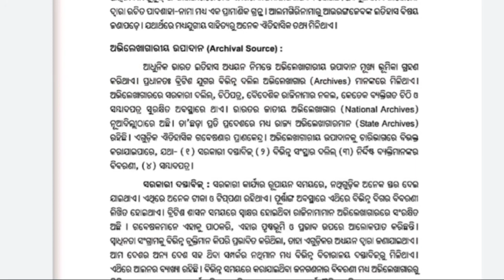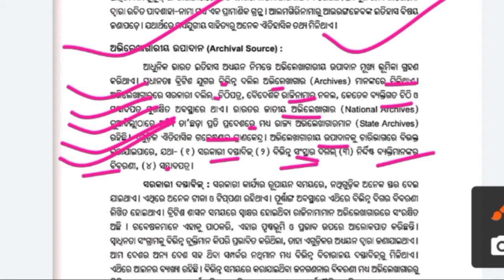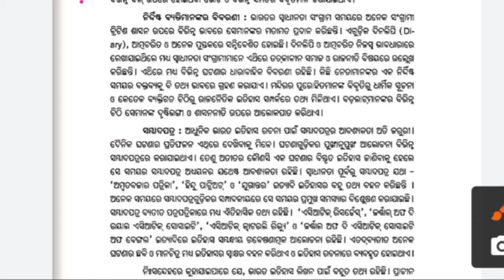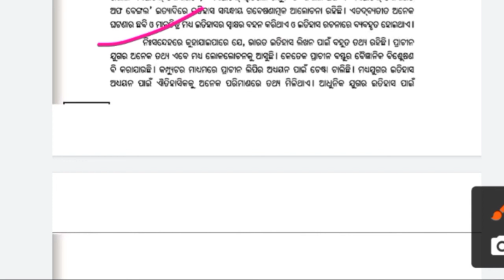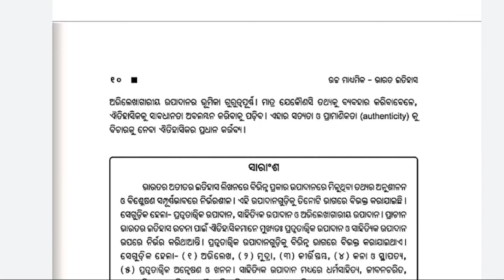History / Bharata Itihasara upadana / Abhilekhagariya upadana / +2 2nd year Arts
In this video we are discussion about Bharata Itihasara upadana +2  2nd year history (Abhilekhagariya upadana )